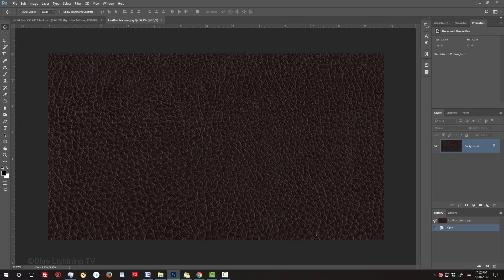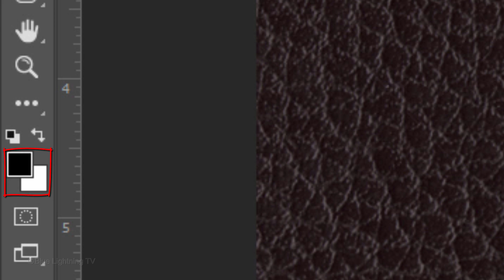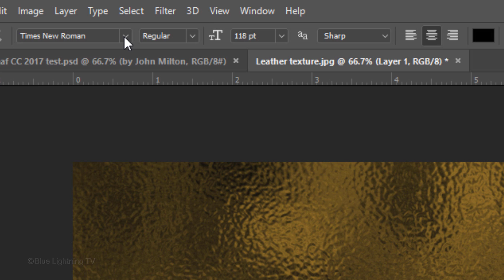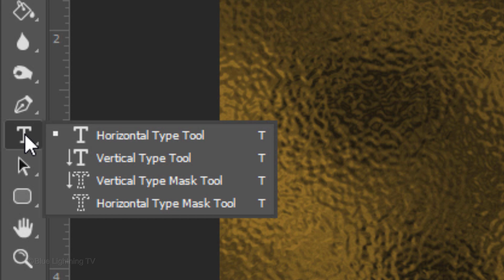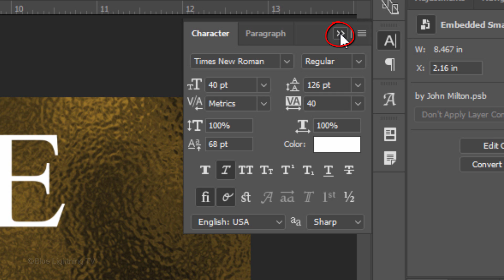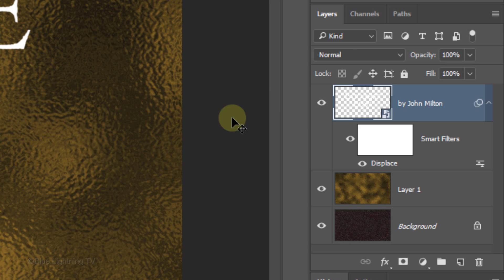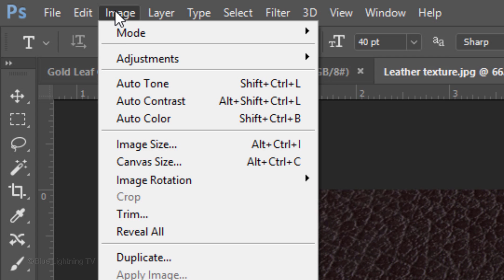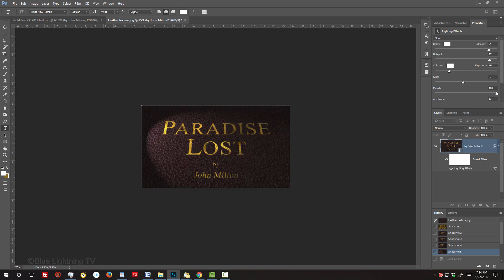Photoshop Tutorial: How to Create Dramatic, Gold Leaf text on Leather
Photoshop CC 2017 tutorial showing how to create the look of dramatically-lit, custom, gold leaf text on a leather-bound book cover.